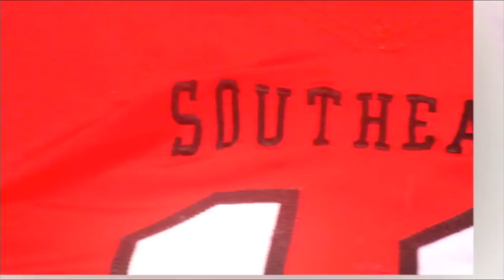Redhawks Arrive at Central Michigan